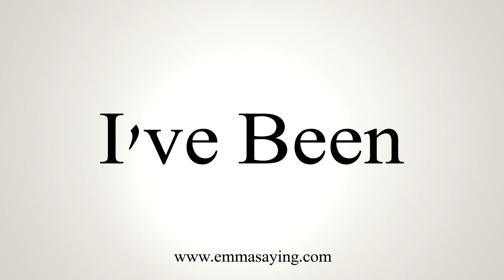How To Say I've Been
Pronunciation of I've Been: Learn how to pronounce the word I've Been.